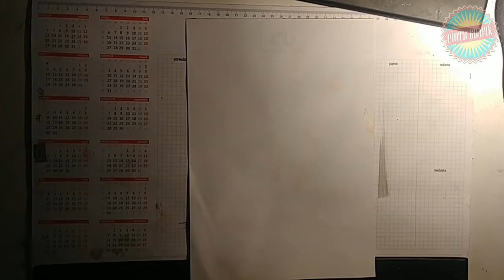Pua the pigglet